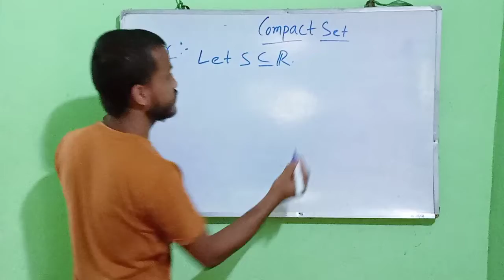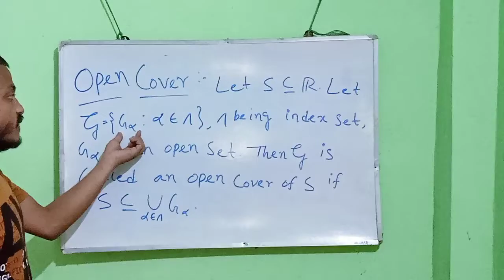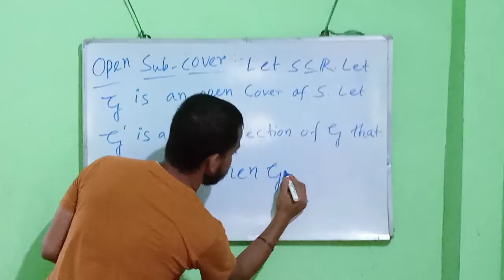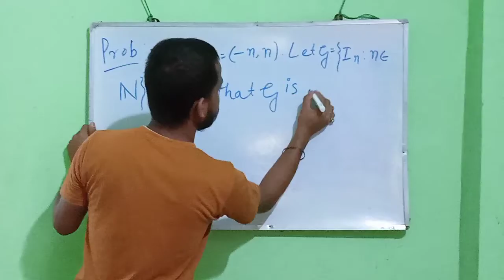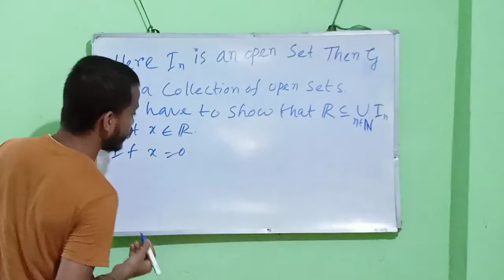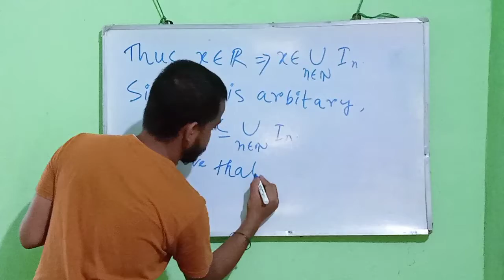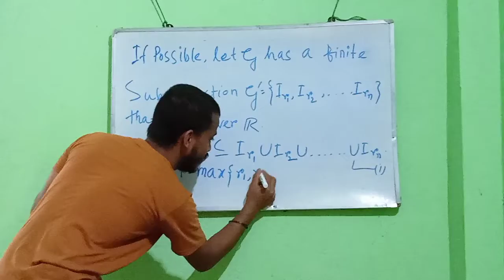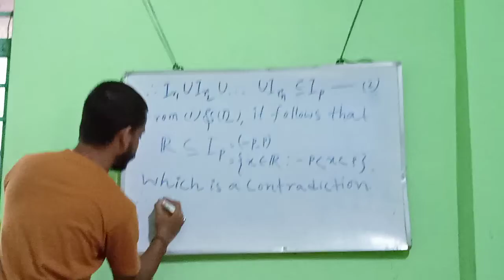Compact set 1